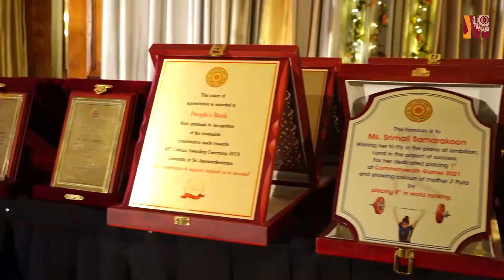Japura Warna 2018/19 - ශ්‍රී ජයවර්ධනපුර විශ්ව විද්‍යාලයේ 45 වන වර්ණ රාත්‍රිය